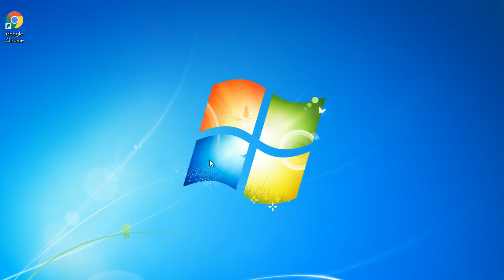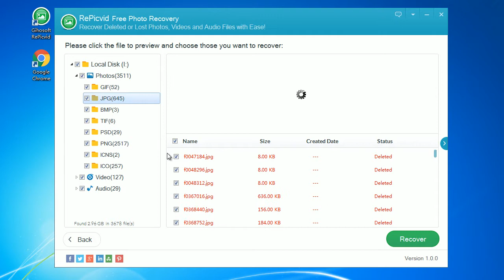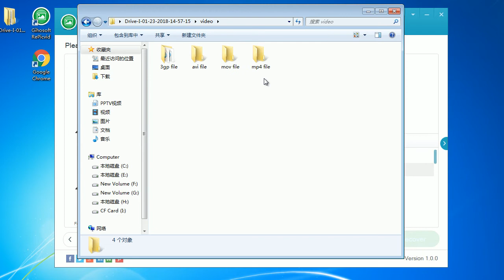CF Card Recovery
Click the link below to access the CF Card Recovery Software

RePicvid free photo recovery can effectively recover deleted or lost photos, music, video files from all kinds of memory card. This software is safe and risk-free, performs read-only operations on your CF card.

Supported storage devices: computer/laptop, recycle bin, external hard drive, USB flash drive, digital camera, memory card, sd card, cf card, xd-picture card, SDHC card, micro sd card, mini sd card, etc.

It also applies to:
cf card data recovery
sandisk cf card recovery
cf card recovery free
cf recovery
cf card corrupted and unreadable
recover formatted cf card
lexar cf card recovery
corrupt cf card recovery
recover files from cf card
cf card recovery service
cf card recovery mac
formatted cf card recovery
recover formatted cf card mac
recover cf card
free cf card recovery
cf recovery software
best cf card recovery software
recover data from cf card
cf card recovery for mac
sandisk cf recovery
cf card file recovery